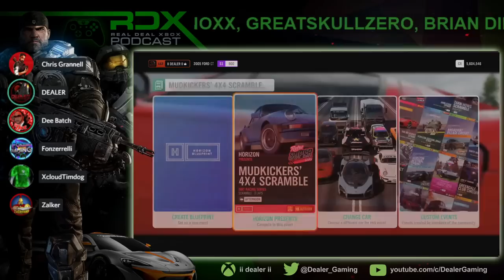RDX FT Chris Grannell: Xbox Series X Update! Sony Backtracks On PS5 Lie, New 2021 Xbox Studios Games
NEW Xbox Series X Studio! Austin Evans Attacked As Sony Backtracks On PS5 Lie, New Xbox Games And much more!